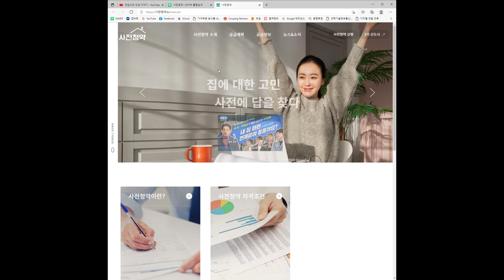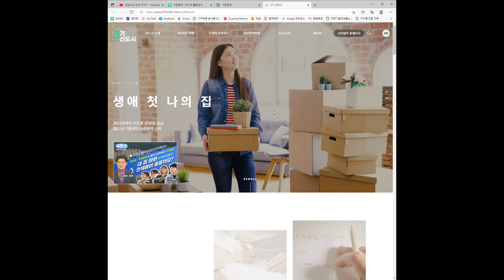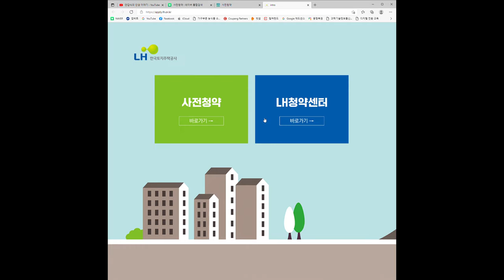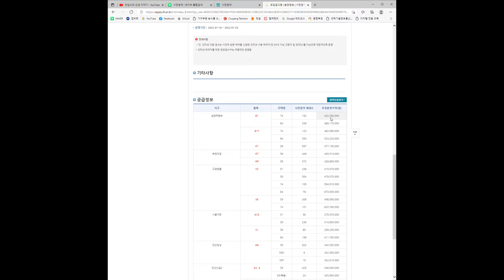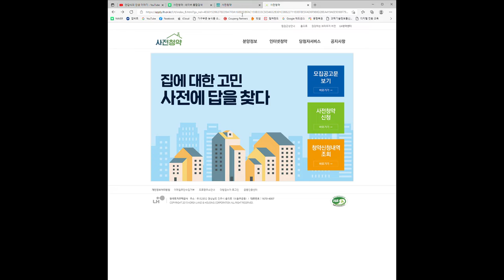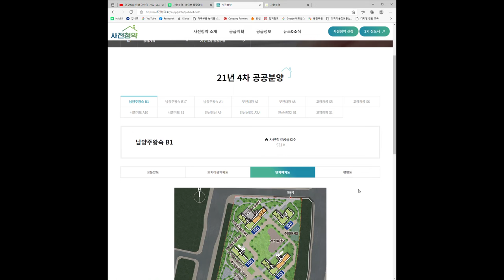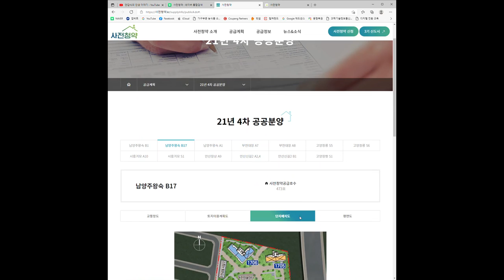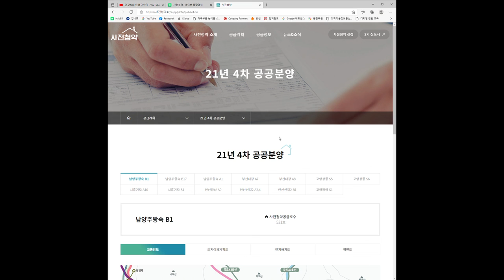3기 신도시 사전청약 나도 신청해 보자! I want to apply for the 3rd new city subscription!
2021년 마지막 날 영상입니다.

모두들 꼭 당첨되시길 바랍니다!

모두에게 신의 축복이 함께 하기를

파이팅!

This is the last day of 2021.

I hope everyone gets chosen!